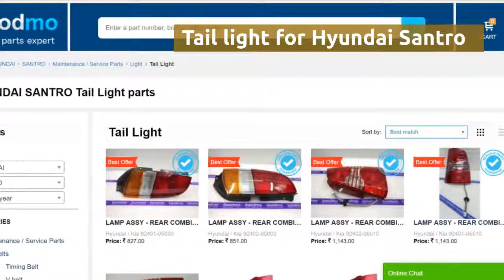Tail light for Hyundai Santro